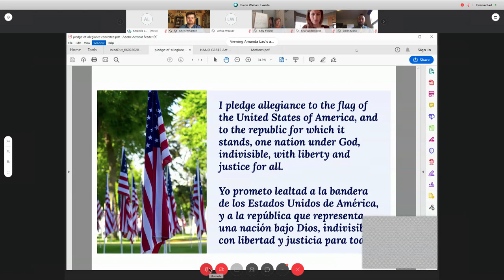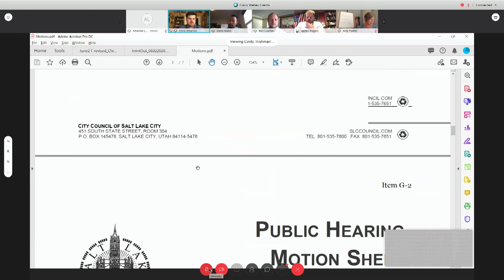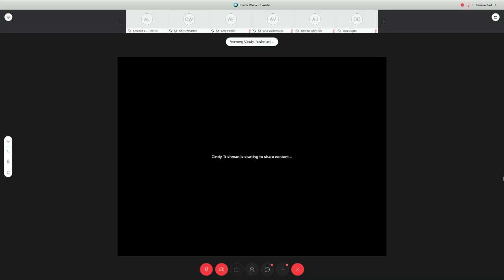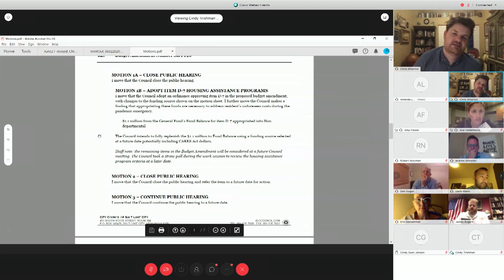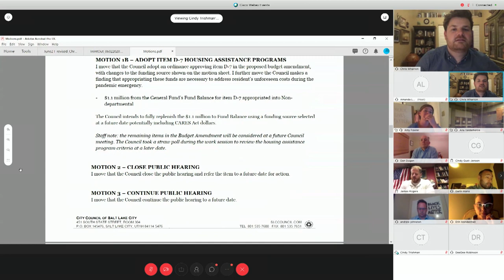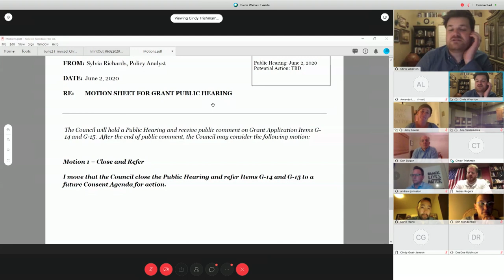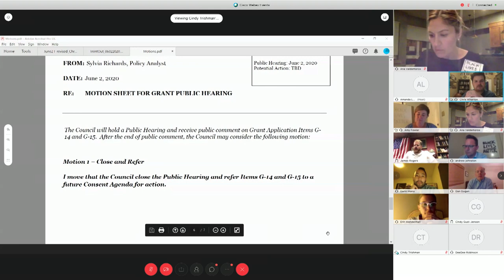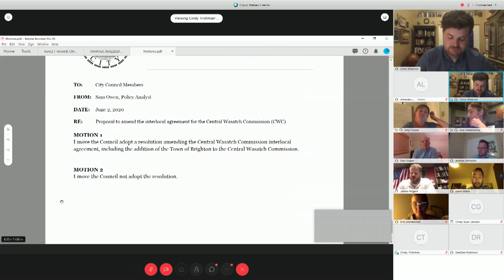Salt Lake City Council Formal Meeting - June 2, 2020